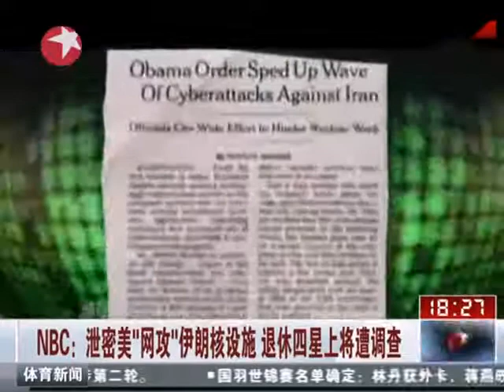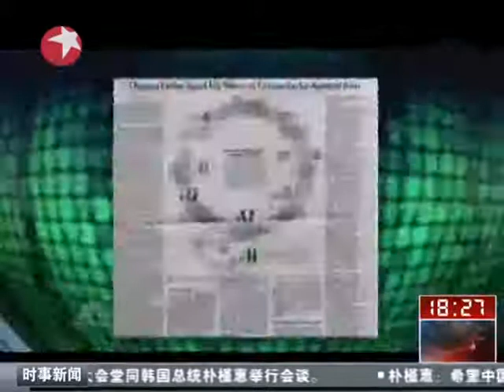NBC：泄密美"网攻"伊朗核设施高清版]